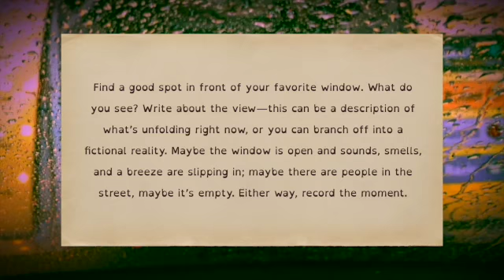Journal 5/1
This video is your journal for 5/1